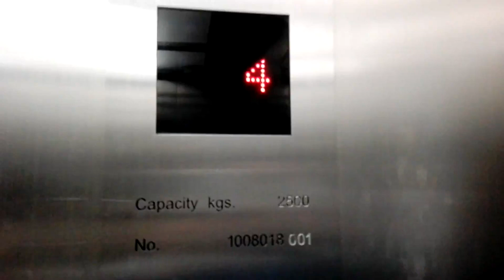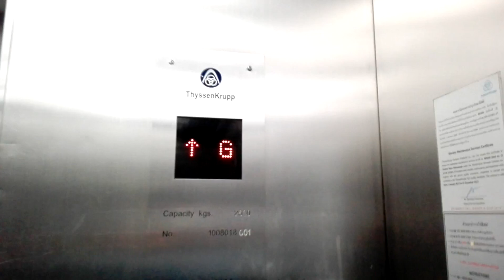HUGE Thyssenkrupp Traction Elevators @ CentralPlaza Phitsanulok, Thailand [G-4]